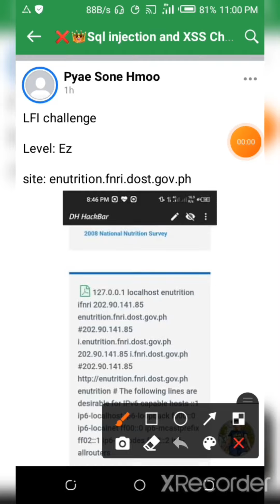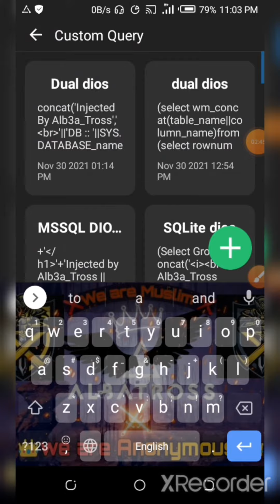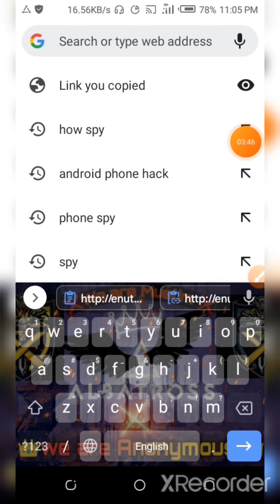( XSS + DIOS + LFI ) Basic Tutorial vedio